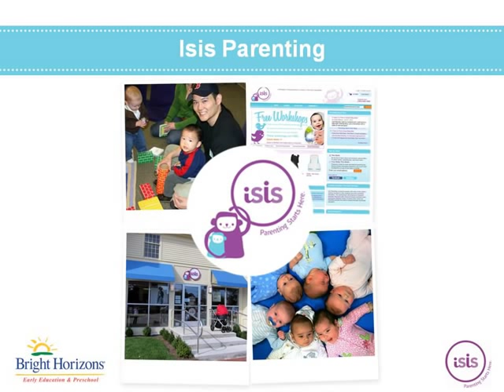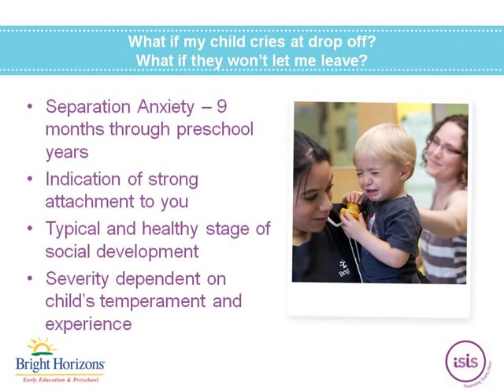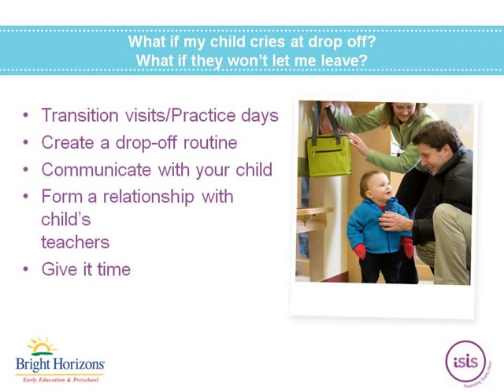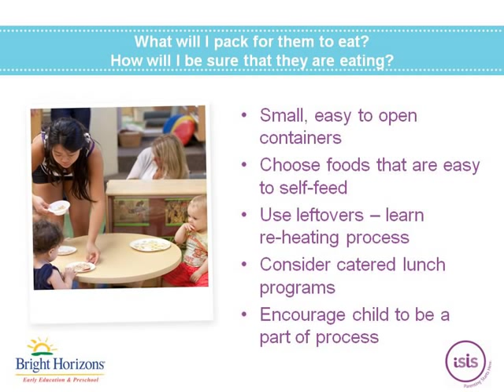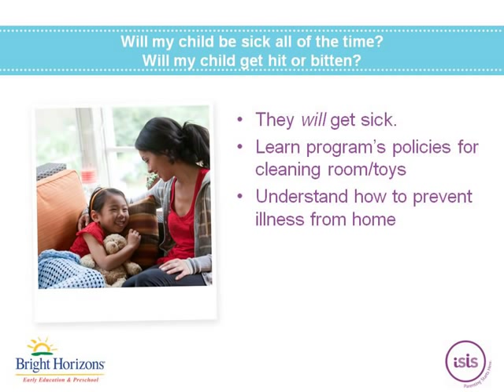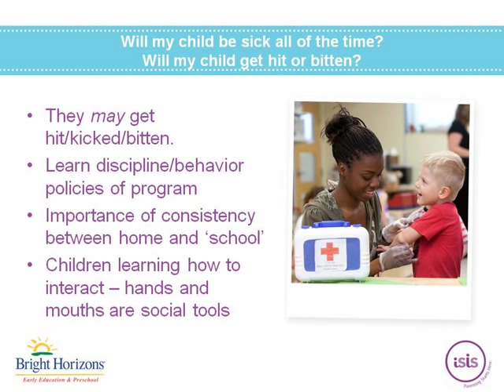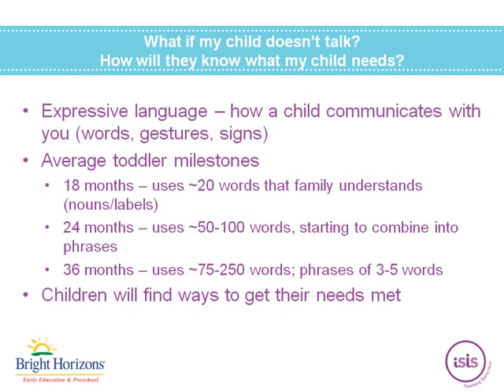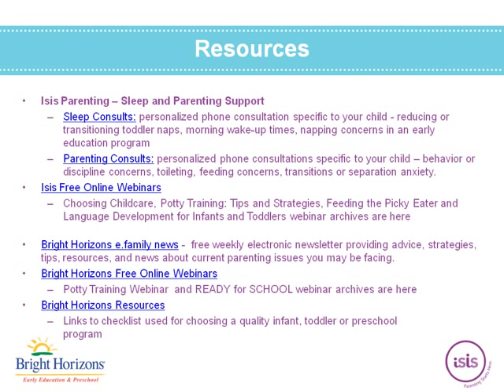Toddler Transitions: Beginning Preschool or Childcare | Isis Parenting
Toddler Transitions: Beginning Preschool or Childcare | Isis Parenting - 2013

Toddler Transitions: Starting Preschool or Childcare

Is your child starting "school" sometime soon? You're probably excited -- but a little anxious as well. Are you worried about tearful goodbyes, communication needs, what to pack for lunch, how to get out in the morning or changes to your child's routines? What if your child uses a lovey or pacifier at naptime or needs help or coaxing at mealtimes? How can you prepare for "school" to promote excitement and an easier adjustment? Join experts from Bright Horizons and Isis Parenting in a discussion about successfully making these transitions